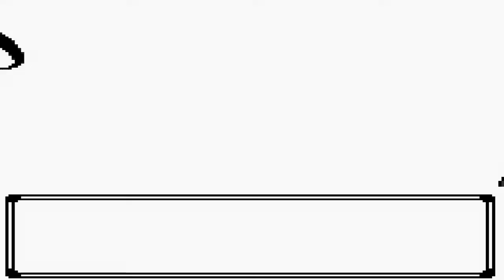Líder Sabrina - Pokemon Oro - Episodio 27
Este pueblo sigue igual que siempre, ahora no podrás entrar hasta la cocina de Silph S.A. pero ahí te darán una "Mejora", un objeto que después se explicará para que sirve. Ve al Gimnasio Pokémon, donde lucharás contra Sabrina, aunque no es fácil llegar a ella, pues lo tienes que hacer por medio de unos teletransportadores y es un poco difícil lograrlo, pero debes seguir el siguiente recorrido: Primero ve a la única baldosa que hay en esa habitación, luego a la Inferior Izquierda, en esta habitación a la Inferior Izquierda, ahora a la Superior Derecha, y luego a la Inferior Izquierda y llegarás a Sabrina. Al ganarle te dará la Medalla Pantano. Después ve a la casa de la copiona, te pedirá su Pokemuñeco (después de haber solucionado el problema de la Central Energía), regresa a Carmín y ve al Club de Fans de los Pokémon, habla con el hombre que está al lado de un Clefairy, y te dará el Poké-Muñeco, una vez que te lo de, vuelve con la niña para que te de el Pase del Magnetotrén y poder ir de Ciudad Trigal a Ciudad Azafrán y de Ciudad Azafrán a Ciudad Trigal en un abrir y cerrar de ojos porque el Magnetotrén va a unos 550 Km/h.